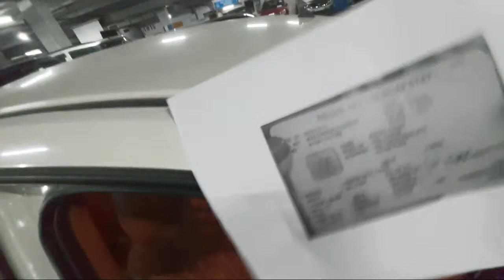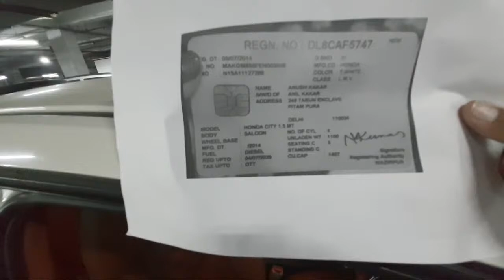Live Before Auction Start #07 | BlueJack Car Auction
Hello Guys,
Please WhatsApp all your requirements on 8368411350, With Your Name and Requirement.